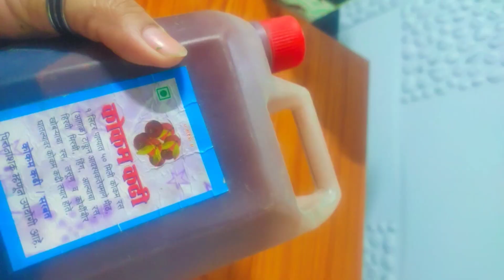कोकणातील सोल कडी // उन्हाळयात बनवा अगदी पारंपारिक पद्धतीने बनवा सोलकढी // Best Solkadhi